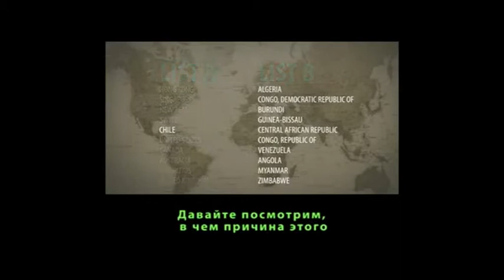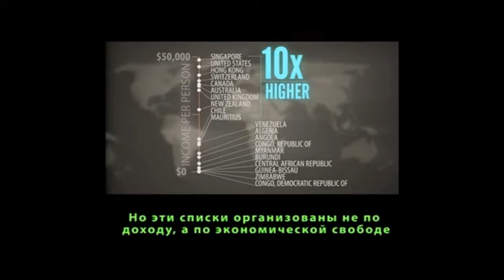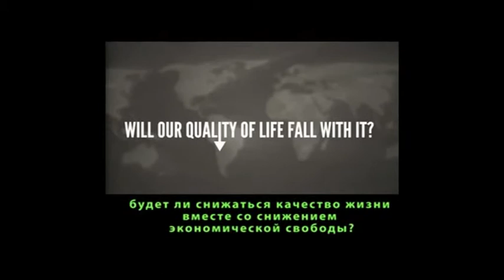Марксизм без фобий. Лекция 2. «Почему я против благотворительности?»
12 мая 2012. Марксизм без фобий. Лекция 2. «Почему я против благотворительности?» (О. Кожахмет)

Открытые лекции «FAQ-Марксизм»
Лекторы – Олжас Кожахмет, Георгий Мамедов, Оксана Шаталова

Ликбез-курс представляет собой «введение во введение» в классический марксизм, включающее знакомство с базовыми понятиями марксистской социологии и политэкономии, ответы на «Часто Задаваемые Вопросы» и анализ марксистской оптики в культуре и гуманитарной сфере.